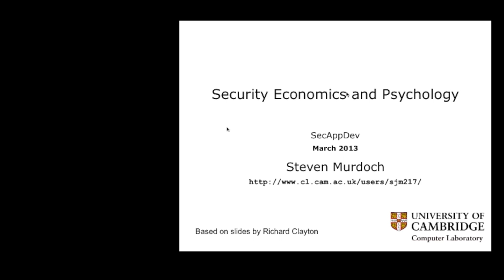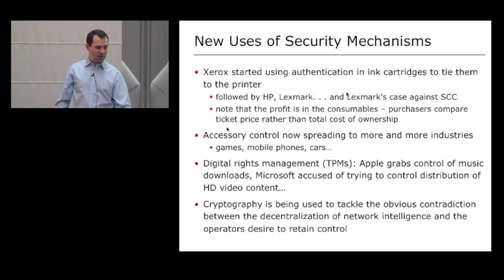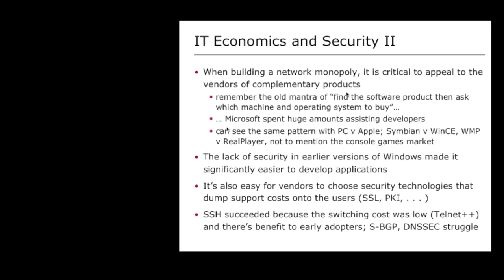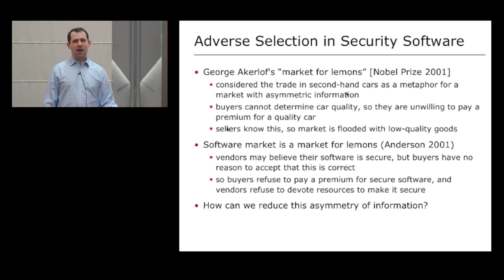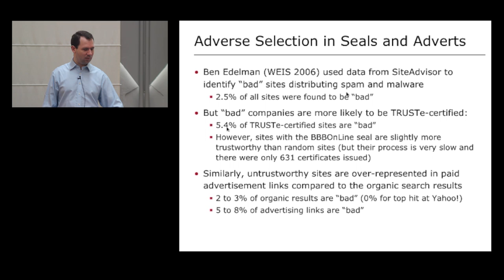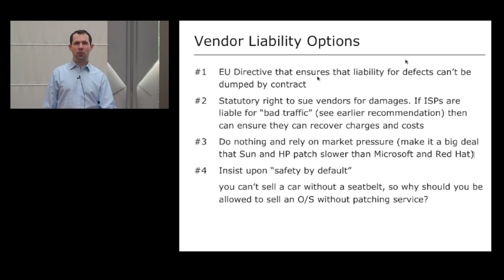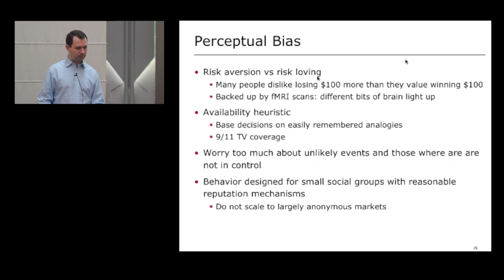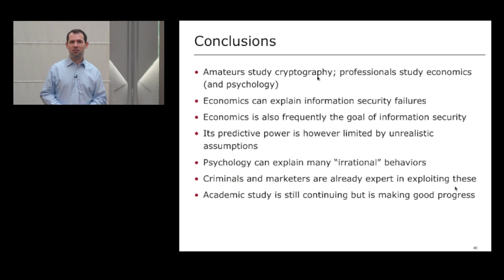Security Economics and Psychology - Steven Murdoch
Security economics and security psychology are powerful techniques for understanding human and corporate behaviour in the design and use of security technology. This talk will describe how computer security is not merely a technical problem, and discuss examples where economics and psychology are necessary to explain the situations that exist. The talk will examine ways in which criminals exploit human psychology to manipulate their victims' behaviour. It will also cover ways in which economics can be used to improve security, where technological measures alone have not been sufficient.

Learning objectives

+ Introduction to the fields of security economics and security psychology
+ Examples of how economics and psychology can explain security failures
+ Areas where changes in economics, and a better understanding of human behaviour, can improve security

Steven Murdoch delivered this lecture at SecAppDev 2013.

Steven J. Murdoch is a researcher in the Security Group of the Cambridge University Computer Laboratory, working on the Tor Project. His research interests include covert channels, banking security, anonymous communications, and censorship resistance. Following his PhD studies on anonymous communications, he worked with the OpenNet Initiative, investigating Internet censorship. Currently he is working for the Tor Project, on improving the security and usability of the Tor anonymity system. He is also working on analyzing the security of banking systems especially Chip & PIN/EMV, and is Chief Security Architect of Cronto, an online authentication technology provider.